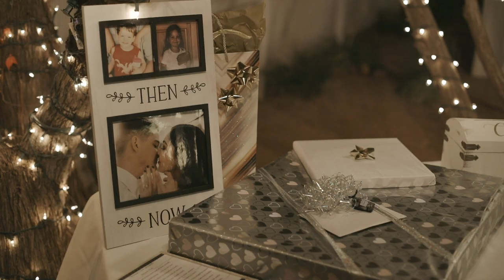Wedding + First Look With The Most Stunning Views - Sedona Sky Ranch Lodge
Raquelle + Garet are literally the salt of the earth. So kind, down to earth, and the kind of people you just want to be best friends with. They met in their English class at school, and life from then on was never the same. They came to Sedona Sky Ranch Lodge to get married, and we had a blast running up and down the most scenic street by the venue taking pictures. Luckily the cars were only honking to say congrats (at least I hope so..) I guess when you've got your wedding attire on, you can get away with anything! Such a beautiful day to remember.

WEDDING TEAM:
Videographer - Ronnie Harris Films
Photographer - Sarah Zimmerman Photo
Venue: Sky Ranch Lodge
Florist: Blissful Blooms
HMUA: Amanda Victoria Beauty
DJ: DJ Traviste
Officiant: Reverend Giovanni

Songs:
"Love You Well (SVVN Cinematic Remix)" by Secret Nation
"Wide Awake" by The Light The Heat

Wedding at the Sedona Sky Ranch Lodge. Film by Ronnie Harris Films.